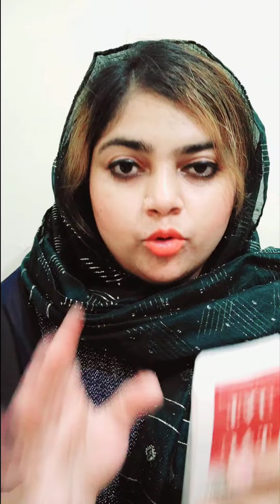Tac The Ayurvedic Co Products Review Myntra Huge Haul Video@theayurvedacompany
Tac The Ayurvedic Co Products Skin Care Range Review Myntra Huge Haul Video‎@theayurvedacompany @Myntra